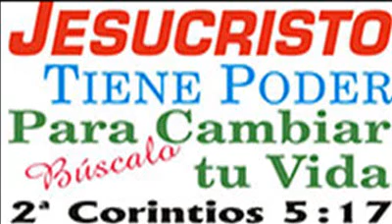Realizan estudiantes visitas guiadas a la guarnición militar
SAN FELIPE, B. C.― Como parte de una estrategia para vincular al instituto armado con la comunidad, ello por la presencia que tienen elementos castrenses en tareas de seguridad pública, mandos militares determinaron que alumnos de todos los niveles educativos realicen visitas guiadas a efecto de que se conozca el trabajo que realizan los elementos de la Secretaría de la Defensa Nacional en esta ciudad y puerto.
Crisol de San Felipe fue invitado a una de estas jornadas de acercamiento con la población civil, donde se pudo constatar el interés de la institución por lograr vinculación con la comunidad.
En este día 15 de febrero de 2012, tocó el turno a las escuelas primarias San Felipe de Jesús y Felipa Viuda de Arellano, por lo que sus estudiantes lograron conocer el trabajo de los militares.
Como parte de las actividades, los alumnos entregaron obsequios a los soldados, quienes abandonaron su seria personalidad, propia de un militar, al tener contacto con los menores, quienes emocionados entregaron los presentes y con ello lograron la sonrisa de aquellos que por la naturaleza de su trabajo deben mantener postura adusta.
Los alumnos emocionados pedían a sus maestros que le tomaran fotografías con los elementos militares. Además recibieron explicación de lo que consiste su trabajo. Fueron testigos de maniobras como lo es bajar de un edificio a rapel, o bien subirse a una lancha de vigilancia militar.
Los alumnos preguntaban sobre el trabajo que realizan los militares, además de conocer las instalaciones en donde desarrollan su trabajo.
La profesora Sandra Luz Ramos Lazcano, director adjunto de la escuela primaria Felipa Viuda de Arellano, destacó la importancia de que lo menores conozcan el trabajo de las autoridades que velan por la tranquilidad y seguridad de la población.